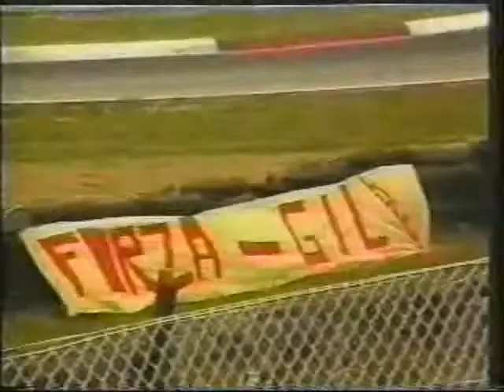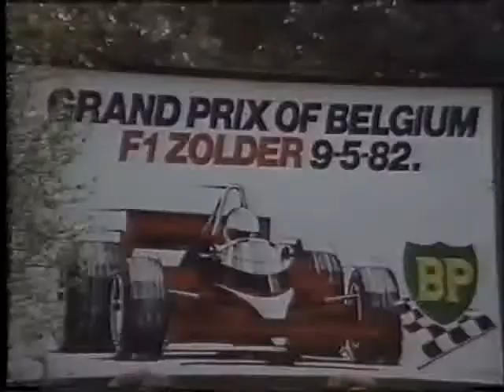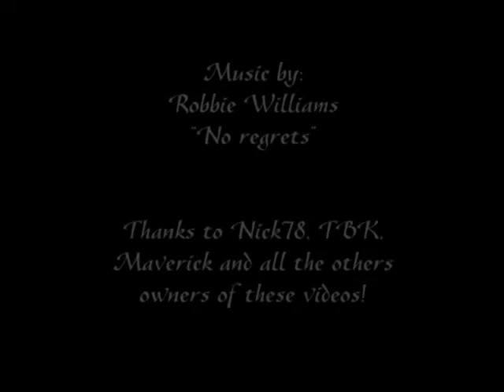Tribute to Gilles Villeneuve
Here is my tribute to the greatest canadian driver: Gilles Villeneuve.